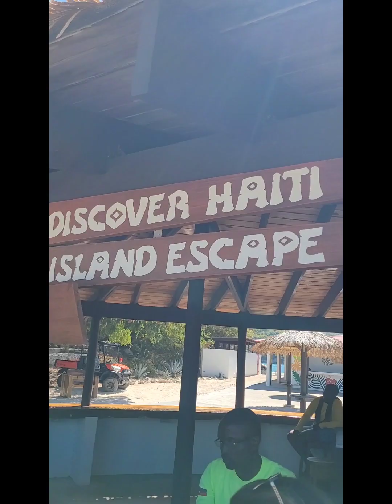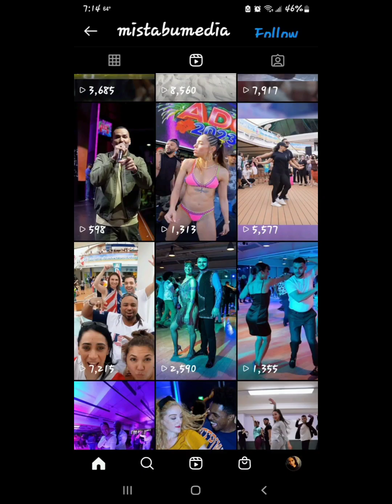Aventura Dance Cruise 2023 Royal Caribbean